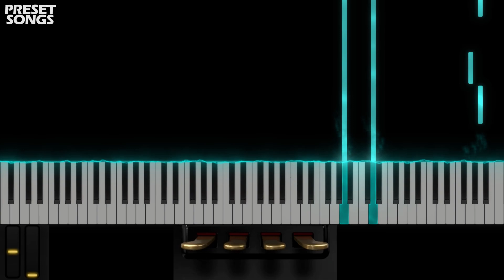Cycle of Grace 2 | OMNISPHERE 2